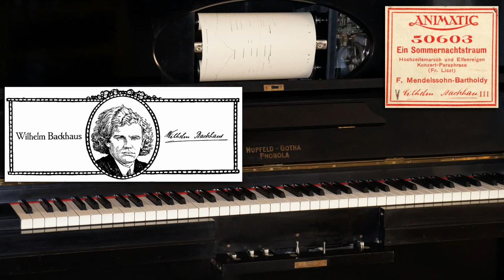Wilhelm Backhaus plays Mendelssohn-Liszt A Midsummer Night's Dream (ca. 1907)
Hupfeld Animatic roll No. 50603 (recorded before 1912/3, ca. 1907)
F. Mendelssohn-Bartholdy Ein Sommernachtstraum (Hochzeitsmarsch und Elfenreigen) Konzert-Paraphrase (Franz Liszt)
Wilhelm Backhaus, piano

Played back on my Hupfeld Gotha Phonola (ca. 1925), tuned one semitone flat
Recorded with Zoom H4n recorder
-30 dB reverb applied in Reaper (impulse file: La Scala, Milan)